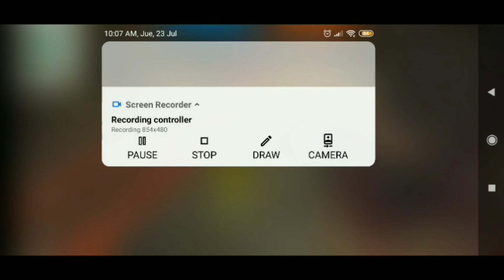TORNEO 4.000 DIAMANTES 💎 |EL GREÑAS YT| FREE FIRE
YYYYYYYYY HOLA QUE TAL MI GENTE COMO VAMOS
LES SALUDA GREÑAS CON TODA LS ENERGÍA 🔥😎
AQUI LES TRAIGO UN SEGUNDO TORNEO DE CLANES.

LOS QUE QUIERAN PARTICIPAR ME ESCRIBEN EN MI INSTAGRAM Y POR AHÍ LES ESTARÉ DICIENDO COMO ES PARA ENTRAR CON TU CLAN AL TORNEO